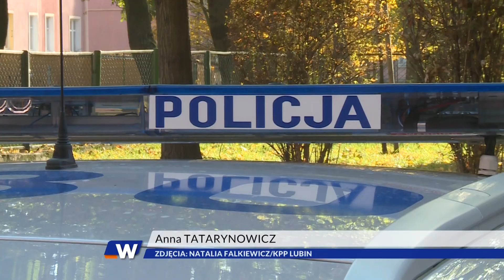LUBIN. Nastolatek z narkotykami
16- latek z marihuaną, a starszy o rok kolega z kradzionym rowerem. Nerwowe zachowanie zwróciło uwagę policji, która zatrzymała obu młodych mężczyzn.